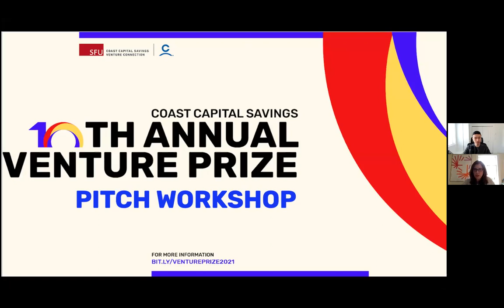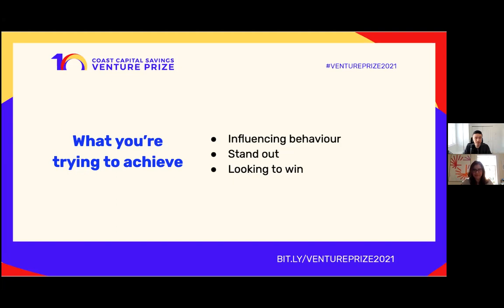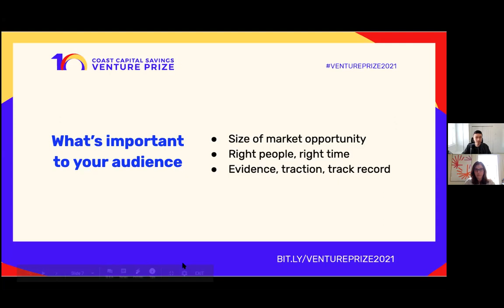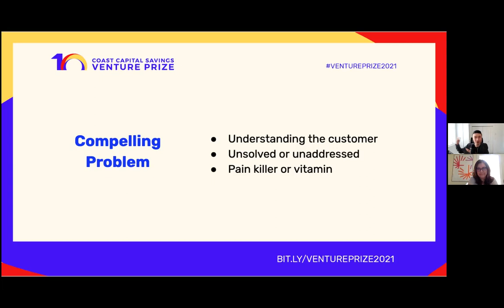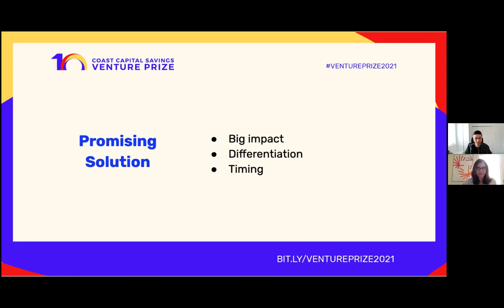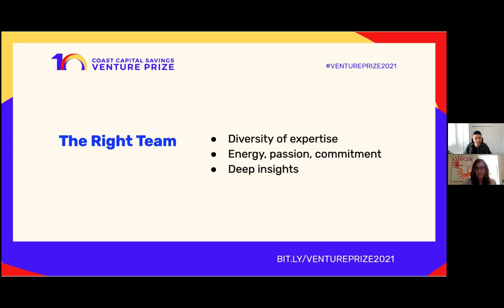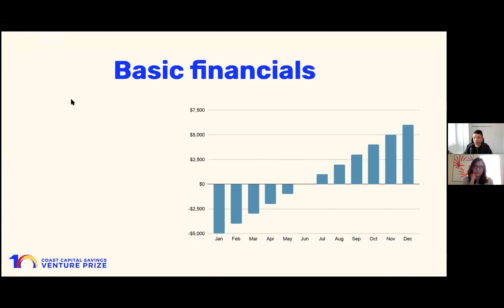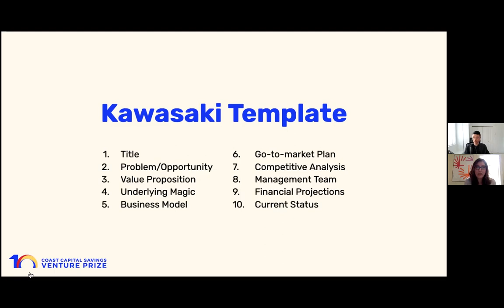Get Pitch Perfect | Workshop | Coast Capital Savings Venture Prize 2021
Learn the key ingredients to a successful pitch, from content to presentation. Get in shape to discuss how your startup/idea will succeed in the marketplace and grow! By the end of this workshop, you will know how to craft a 3-minute pitch and a 10-minute pitch that's sure to wow! This workshop is presented as part of the Coast Capital Savings Venture Prize2021 competition.